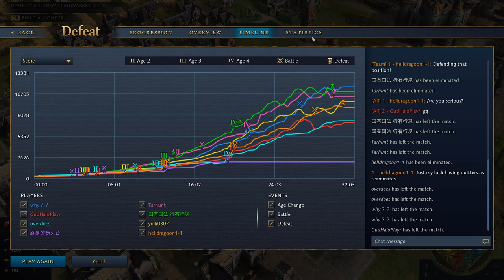Age of Empires 4 - 4v4 SUPPORTING THE TEAM | Multiplayer Gameplay